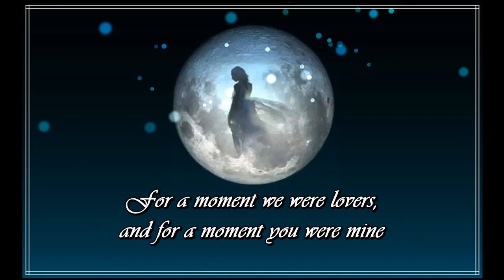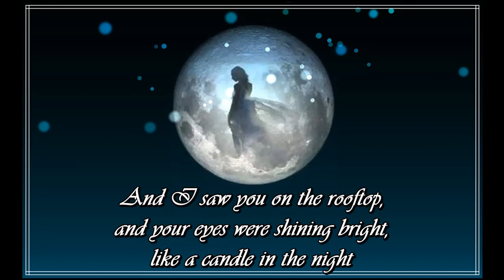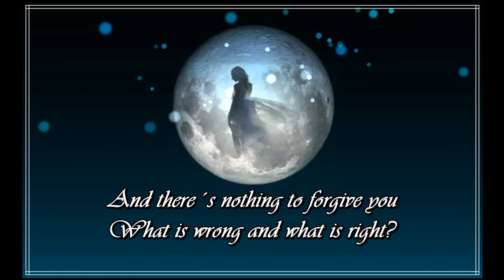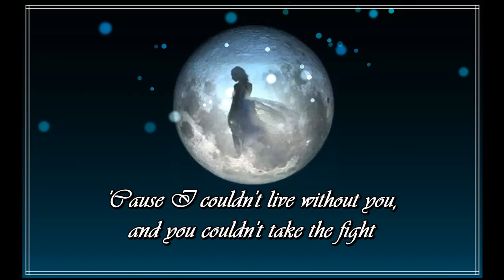Cheerio - Lena Philipsson (lyrics)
"Cheerio" with the swedish artist Lena Philipsson from 1987. (Original song: The Monroes, 1985.)